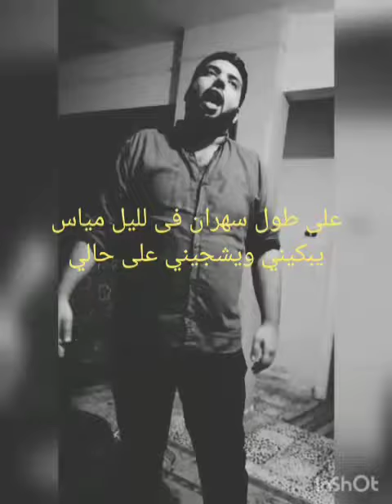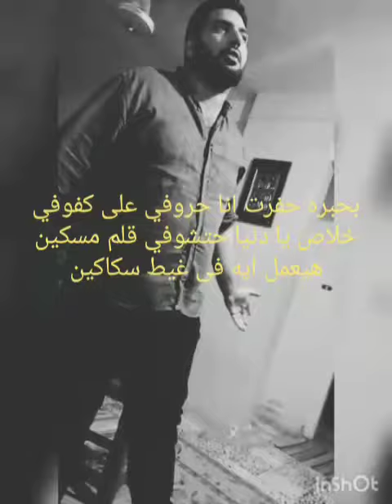قصيده لن تندم على سماعها( انا المسكين)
‏فيديو من mk3953403